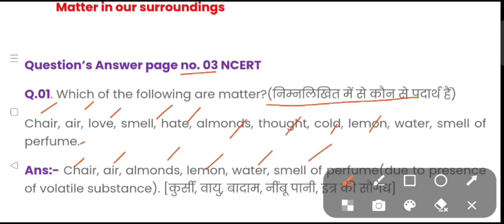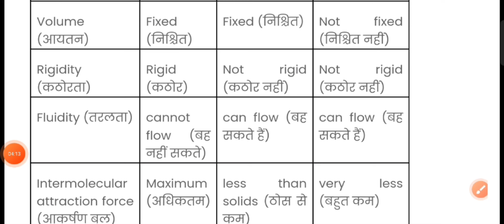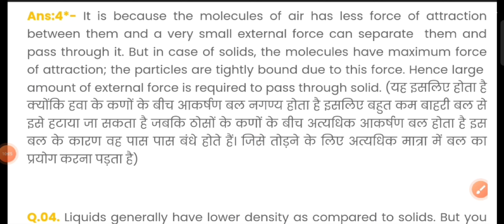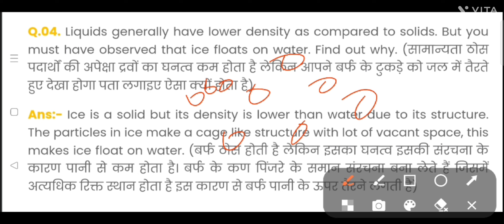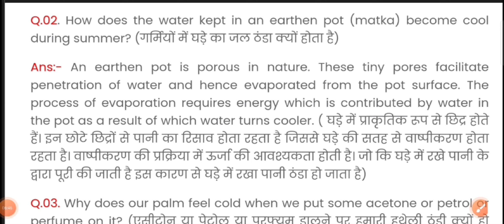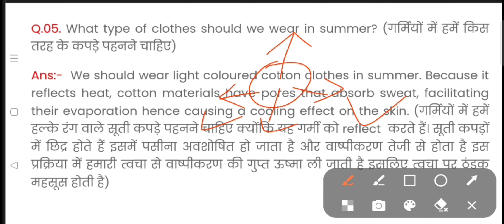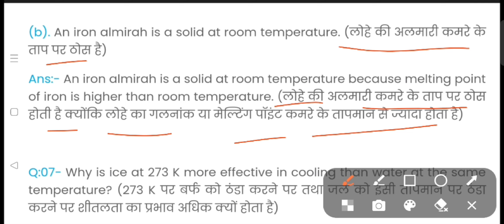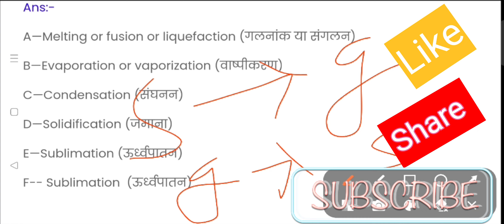Matter in our surrounding हमारे आस पास के पदार्थ # प्रश्न & उत्तर NCERT Question and answers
मैटर इन अवर सराउंडिंग
हमारे आस पास के पदार्थ
matter in our surrounding
hamare aaspaas ke padarth
question and answer of class 9 science chapter 1st matter in our surrounding
kaksha 9 vishay vigyan first chapter hamare aaspaas ke padarth prashn AVN Uttar